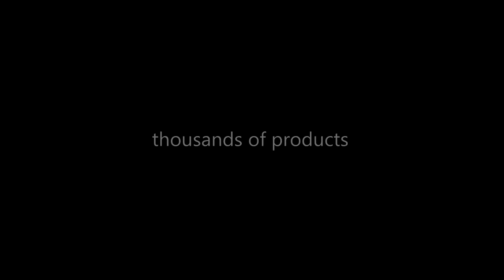Etui SONY XPERIA Z4 Z3+